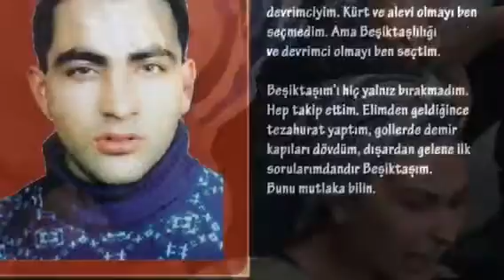Massa 12/09 Presidio per Nuriye e Semih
Il 14 settembre il tribunale di Ankara deciderà le sorti di Nuriye e Semih. Per denunciare il regime terrorista di Ankara vi invitiamo a partecipare al presidio di solidarietà con l'accademica Nuriye Gulmen e l'insegnate di scuola elementare Semih Ozakca in sciopero della fame dal 9 marzo scorso, che si terrà a Massa martedì 12 settembre ore 19.00 davanti alla Prefettura ( in quanto rappresentante del governo nazionale italiano, complice silenzioso del regime Erdogan) in Piazza  Aranci. Aderendo così alla campagna di solidarietà internazionale a supporto di questi due lavoratori, a ridosso della prima ed unica udienza del processo a loro carico che si terrà giovedì 14 settembre ad Ankara (alcuni nostri compagni parteciperanno al suddetto processo). Loro sono diventati il simbolo della resistenza contro la repressione e l'oppressione del sultano Erdogan perché la loro lotta ha dato forza e coraggio a migliaia di altre persone che hanno cominciato a seguirli in piazza. Stanno sacrificando la loro vita per porre fine allo stato di emergenza ed a tutto quello che ne consegue in termini di repressione, violenza ed epurazioni. Invitiamo tutti alla massima partecipazione.
Il 14 settembre Nuriye e Semih saranno al 190* giorno di sciopero della fame. Forse l'ultima occasione per salvare loro la vita.

L'immagine che scegliamo ci auguriamo sia di buon auspicio e si riferisce all'uscita dal tribunale di Ankara di Nurye e Semih dopo il loro primo stato di fermo in questa lunga e meravigliosa lotta.

Centro Culturale Berkin Elvan
Areaglobale
Anti Imperialist Front Italia